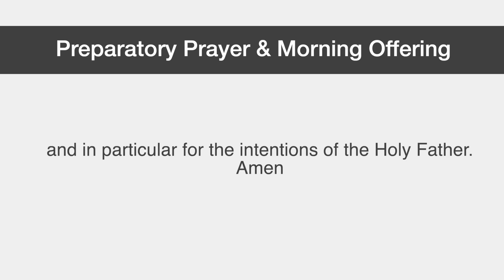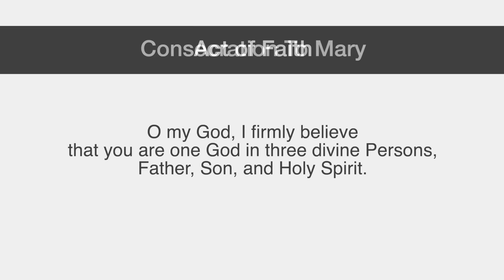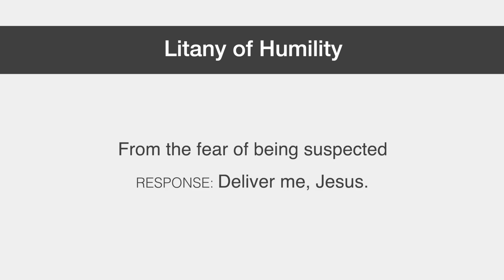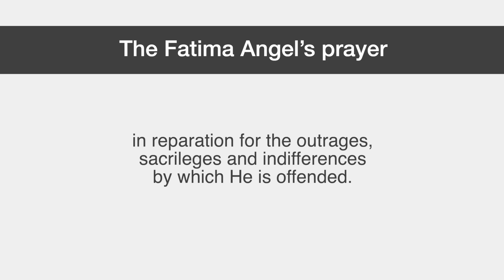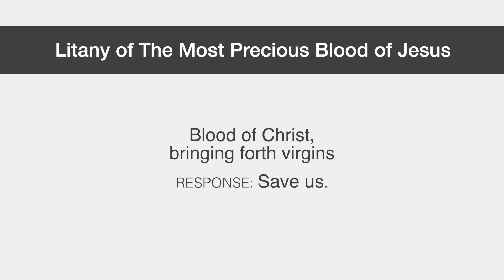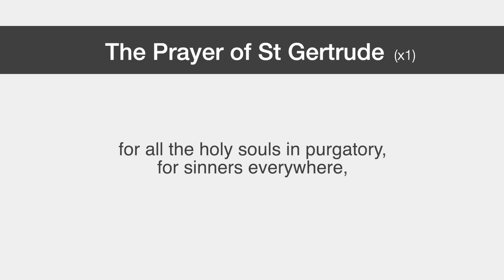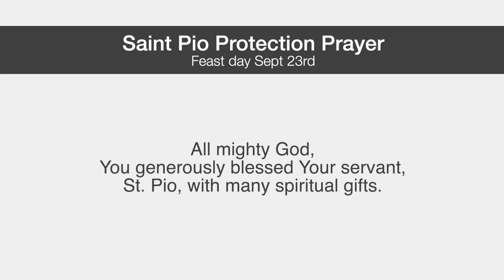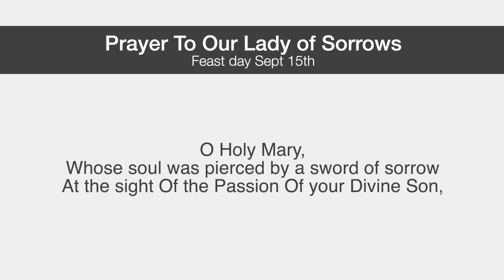Catholic Morning Prayer September 2022 | Prayers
Catholic Morning Prayer September 2022 - The prayers are timestamped below.

Timestamp for all the morning prayers in this video:
00:12 - Preparatory Prayer and Morning offering
00:42 - The Lord's Prayer, Hail Mary, Glory Be
1:30 - Prayer of Surrender to Jesus
2:15 - Pray to the Holy Spirit
2:45 - Morining Consecration To Mary
3:06 - Acts of Faith, Hope and Love
4:25 - Litany of Humility Morning Prayer
6:19 - Guardian Angel Prayer
6:31 - Prayer to St Michael the Archangel
6:57 - Fatima Pardon Prayer (repeated 3 times)
7:35 - The Fatima Angel’s prayer
8:07 - The Litany of the Most Precious Blood of Jesus
11:11 - The Prayer of St Gertrude (repeated 3 times)
12:14 - Anima Christi Prayer
12:51 - Intercession of the Saints For the month of September 2022
13:45 - Prayers To The Archangels St Michael, St Gabriel And St Raphael

14:41 - Saint Pio Protection Prayer(Feast Day September 23)
15:57 - Prayer to Our Lady of Sorrows (Feast day September 15)

Some of the Catholic morning prayers in this video for September 2022 can be found in full below.

🙏🏻 MORNING OFFERING 🙏🏻
O Jesus, through the Immaculate Heart of Mary,
I offer you my prayers, works, joys, and sufferings of this day
for all the intentions of your Sacred Heart,
in union with the Holy Sacrifice of the Mass throughout the world,
for the salvation of souls, the reparation of sins, the reunion of all Christians, and in particular for the intentions of the Holy Father this month.
Amen.

🙏🏻 Anima Christi Prayer 🙏🏻
Oh good Jesus, hear me.
Within thy wounds, hide me.
Suffering me not to be separated from they. (Janelle)
From the malignant enemy, defend me.
In the hour of death, call me.
And bid me come unto thee, (Janelle)
That with all thy Saints, I may praise thee, forever and ever Amen.

🙏🏻 Prayer for the Holy Souls in Purgatory by St. Gertrude the Great 🙏🏻
Eternal Father, I offer You the most precious blood of thy Divine Son, Jesus, in union with the Masses said throughout the world today, for all the Holy Souls in Purgatory, for sinners everywhere, for sinners in the universal Church, for those in my own home, and in my family. Amen.

🙏🏻 Prayer of Surrender to Jesus 🙏🏻
O Jesus, I surrender myself to you, take care of everything!
Take, Lord, and receive all my liberty,My memory, my understandingAnd my entire will,All I have and call my own.
You have given all to me.To you, Lord, I return it.
Everything is yours; do with it what you will.Give me only your love and your grace.That is enough for me.
Amen.

🙏🏻 Consecration To Mary 🙏🏻
My queen and my mother,
I give myself entirely to you;
and to show my devotion to you,
I consecrate to you this day,
my eyes, my ears, my mouth, my heart,
my whole being without reserve.
Wherefore, good mother,
as I am your own,
keep me, guard me,
as your property and possession.
Amen.

Saint Michael Archangel, defend us in battle, be our protection against the wickedness and snares of the devil; may God rebuke him, we humbly pray; and do thou, O Prince of the heavenly host, by the power of God, thrust into hell Satan and all the evil spirits who prowl about the world seeking the ruin of souls.

🙏🏻 Act of Consecration to the Holy Spirit 🙏🏻
O Holy Spirit, divine Spirit of light and love,I consecrate to You my understanding, my heart and my will ,my whole being for time and for eternity.May my understanding be always submissive to Your heavenly inspirations and to the teachings of the Holy Catholic Church, of which You are the infallible Guide.May my heart be ever inflamed with love of God and of my neighbor; may my will be ever conformed to the divine Will, and may my whole life be a faithful imitation of the life and virtues of Our Lord and Savior Jesus Christ, to whom with the Father and You, Holy Spirit, be honor and glory forever. Amen.

Thank you for praying the September prayers with us. We hope this video helps you in your prayers for morning.